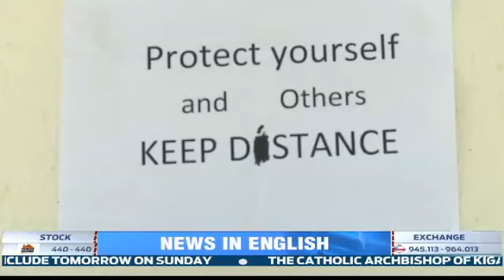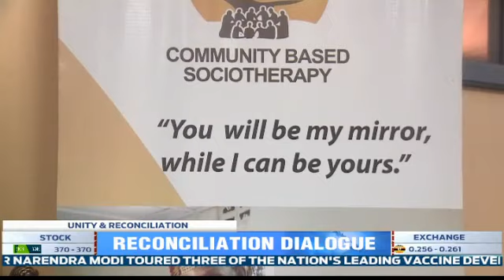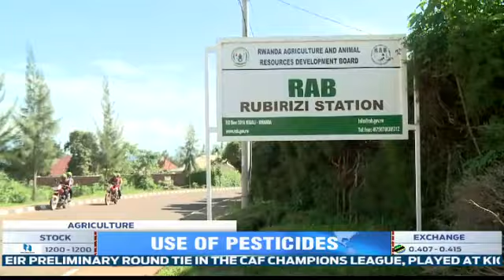FULL English News Bulletin: 28.11.2020